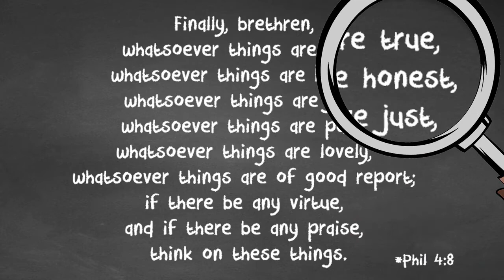Episode 1 | My Happy Place |TSC Kids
Episode 1 of My Happy Place, a Sunday teaching series for TSC Kids featuring Pastor David Ham.

What makes you happy.? What do you consider to be your safe place, whether it be a spiritual or a physical place? Our perfect permanent happiness is found in God. God is our happy place ❤

Just hit "connect groups" and find a ton of cool options. Just note! These groups are filling up fast, so if you want your kid to get connected, sign up fast.